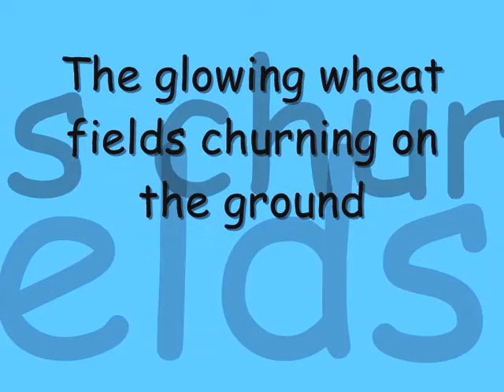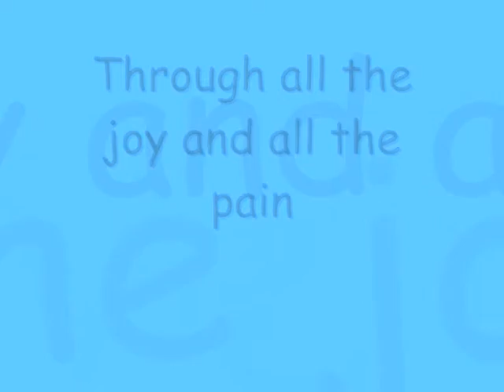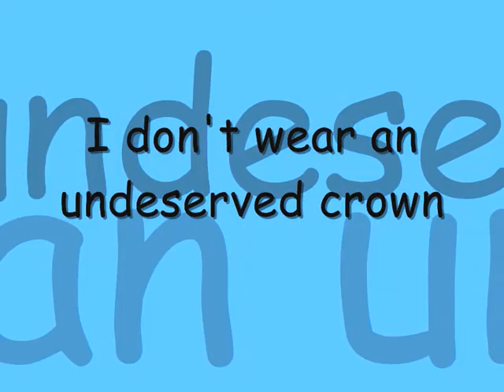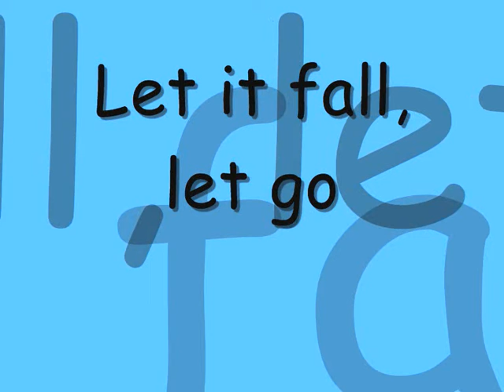Nickel Creek and Glen Phillips - Let it fall (with lyrics)